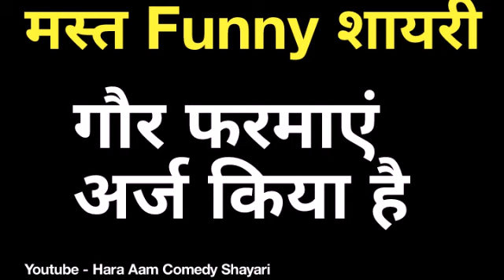Funny shayaris in hindi | Funny shayari video | Funny शायरी | Funny Comedy shayari - Episode 86